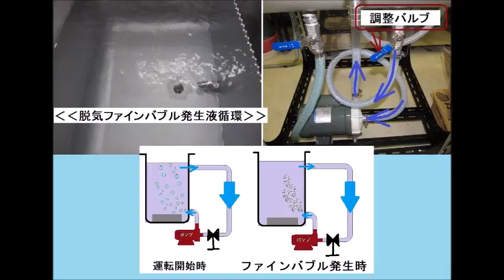超音波の非線形現象（音響流）を利用した、ナノレベルの攪拌・乳化・分散・粉砕技術技術－－超音波の伝搬特性を測定・解析・評価する技術の応用－－（超音波システム研究所）